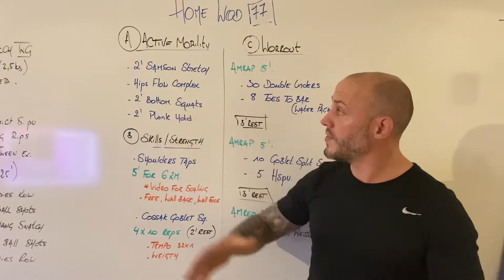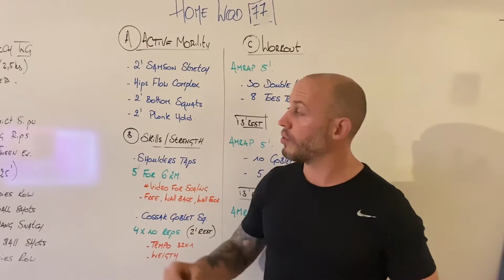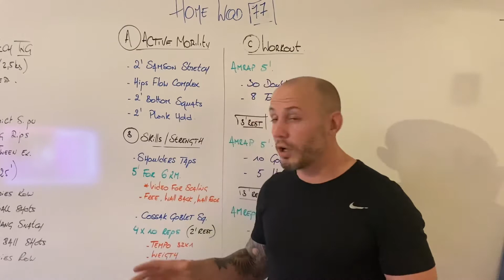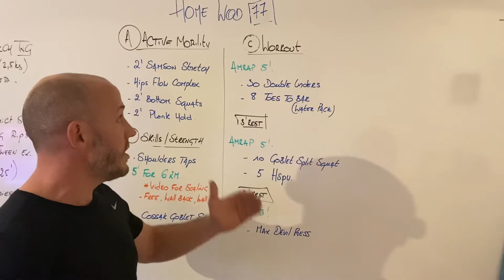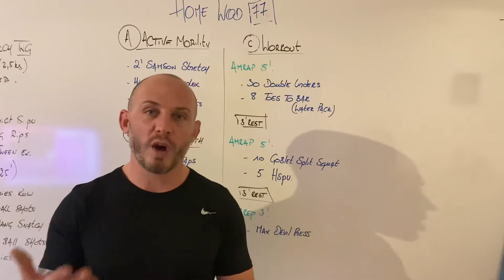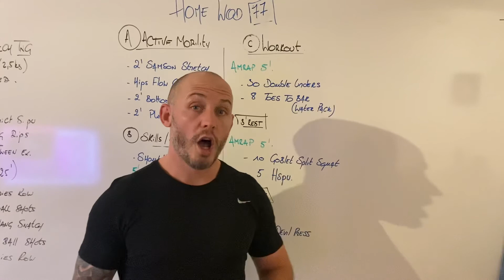TeamKross HomeWod 77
7️⃣7️⃣
Votre HomeWod pour ce Mercredi 🏡🏋🏻‍♂️

A. Active Mobility
  - 2' Samson Stretch
  - Hips Flow Complex
  - 2' Bottom Squat
  - 2' Plank Hold

B. Skills / Strength
  - 5' To Find 6 RM Shoulders Taps
  - 4x10 Reps Cossack Goblet Squat (Rest 2')

C. Workout
AMRAP 5'
  - 30 Double Unders
  - 8 Toes-to-Bar (Toes-to-Water Pack)
-- Rest 3'
AMRAP 5'
  - 10 Goblet Split Squat
  - 5 HSPU
-- Rest 3'
AMReps 3'
  - Max Devil Press